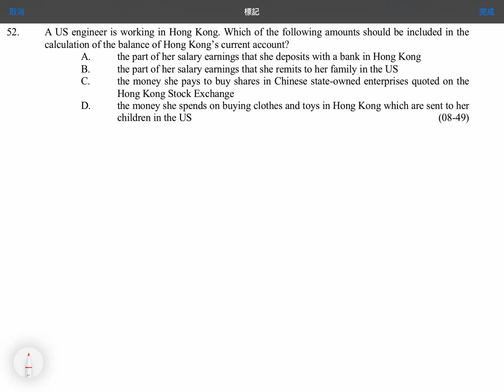Q52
MCQ: Balance of Payments